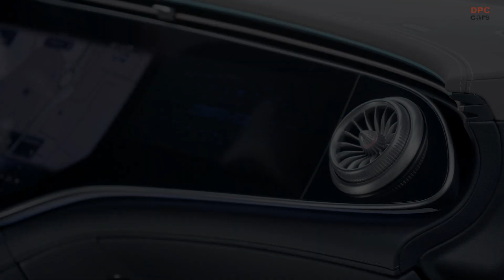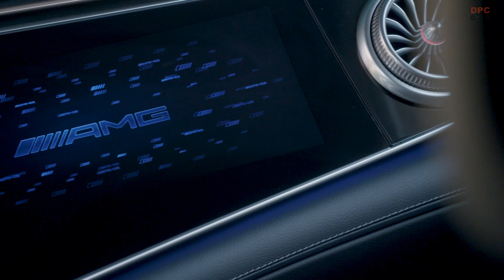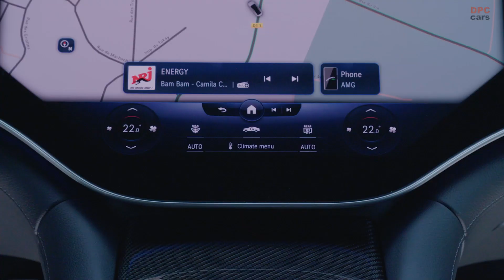2023 Mercedes AMG EQE 43 Review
Mercedes-Benz, the renowned automaker, is expanding its electric vehicle lineup with the introduction of the Mercedes-AMG EQE. This new variant of the electric sedan aims to deliver a performance that rivals its larger sibling, the AMG EQS, while packaged in a more compact form.

The AMG EQE53 takes the power output from its dual electric motors to an impressive 617 horsepower and 701 pound-feet of torque. For those seeking even more power, the optional Dynamic Plus package further enhances the total power output to a remarkable 677 horsepower and 738 lb-ft of torque. Acceleration is swift, with claimed 0 to 60 mph times of 3.4 seconds for the standard version and 3.2 seconds with the package. The top speed is limited to either 137 or 149 mph. Transmitting all that torque is a single-speed transmission. It's worth noting that a lower-powered AMG EQE43 model will be available in Europe but won't be offered in the United States.

AMG has made notable upgrades to the powertrain and cooling system in the 53 version. The motors used are exclusive to AMG, and power distribution favors the rear, allowing for the potential of playful and sideways driving experiences, should the driver desire. The battery pack remains the same 90.6-kWh unit found in the standard EQE, but due to the increased power, the range is expected to be slightly reduced compared to the less powerful non-AMG model.

To provide enhanced handling, the AMG EQE comes equipped with a standard air suspension that is noticeably stiffer compared to the standard EQE model. For those looking for even more stopping power, carbon-ceramic brakes are available as an option. Considering the substantial weight of this electric sedan, which tips the scales at an impressive two and a half tons, these high-performance brakes may be a wise choice. Unlike the AMG-engineered EQS, which uses identical tires on all four wheels, the AMG EQE models feature a staggered tire setup, with wider tires in the rear. This not only contributes to a more athletic appearance but could also provide the EQE with a slight advantage in cornering capabilities.

Visually, the AMG EQE models share their body panels with the regular EQE lineup. However, unique wheel and tire combinations, along with distinctive AMG accents, grant these models an increased presence on the road. The rear of the vehicle is highlighted by a gurney-style spoiler, adding to its sporty character. As part of the Dynamic Plus package, a "sound experience" feature provides additional artificial sounds, further enhancing the driving experience. The electronic instrument cluster features AMG-specific designs, and a selection of AMG-exclusive seat designs is also available.

When it comes to competition, the AMG EQE will go head-to-head with notable electric vehicles such as the Tesla Model 3 Performance, Tesla Model S, and BMW i4 M50. Additionally, prospective buyers may also consider the Audi e-tron GT and Porsche Taycan as alternative options. Mercedes has announced that the AMG EQE will be available in the United States starting early 2023, providing American customers with a thrilling and luxurious electric driving experience.